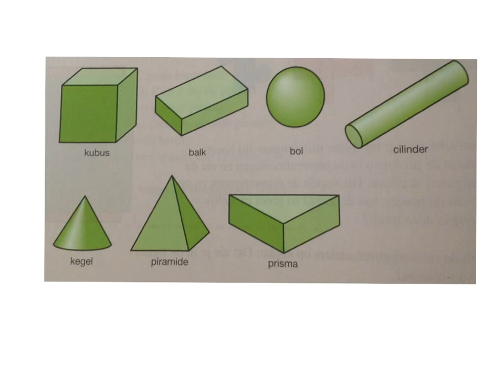7 Bekendste ruimtefiguren lichamen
Wiskunde